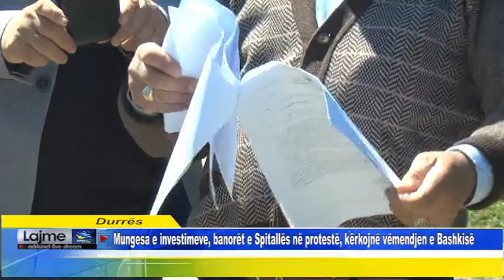Durrës Mungesa e investimeve, banorët e Spitallës në protestë, kërkojnë vëmendjen e Bashkisë